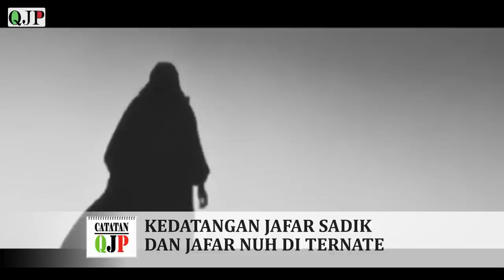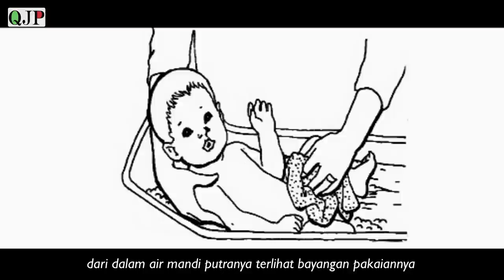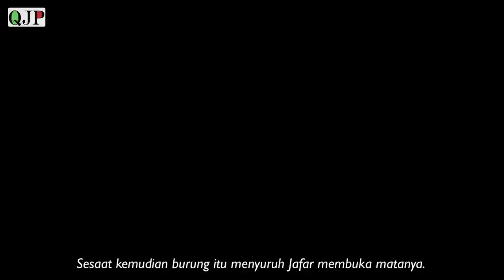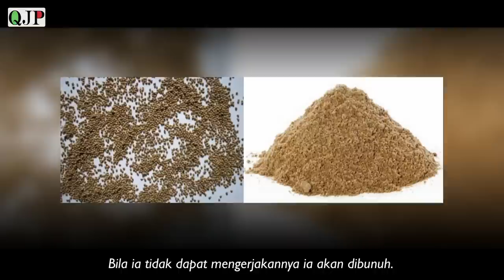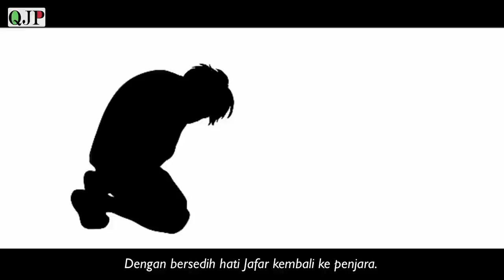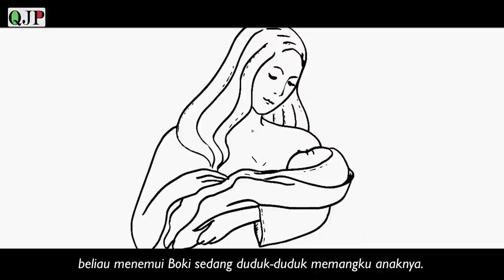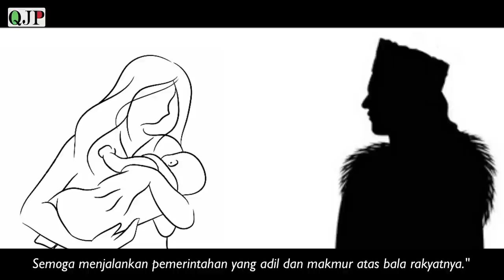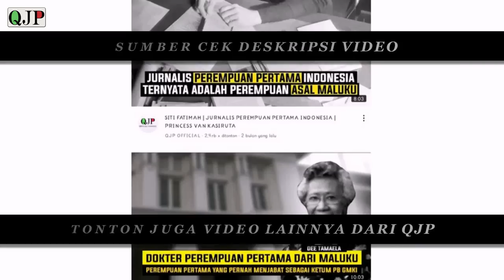LEGENDA KEDATANGAN JAFAR SADIK DAN JAFAR NUH DI TERNATE | ASAL MULA KESULTANAN TERNATE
Cerita legenda dalam mitologi rakyat Indonesia adalah bagian dari kultur masyarakat yang sulit dipisahkan. Meskipun sejatinya cerita legenda merupakan sesuatu yang bisa dikatakan hanya dongeng semata ini namun kehadiran cerita legenda tak bisa dielakan kehadirannya sebagai bagian dari sesuatu yang membentuk pola pikir masyarakat kita .selengkapnya simak video diatas..